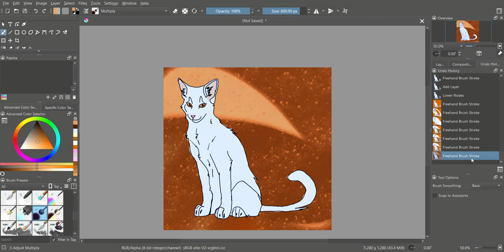SlugWhisker - Speed Paint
Hello All! Glad to see you are all enjoying the speed paints of sage tribe. So sorry for the speed paint going way to fast on Slug Whisker...